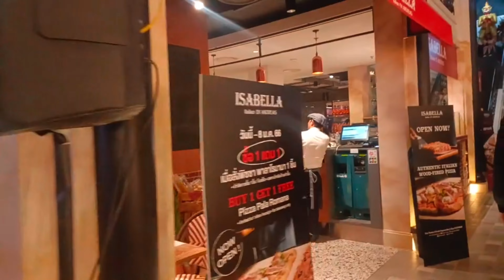Thailand New Year's 2023 Countdown | IconSiam Biggest Firework Festival in Bangkok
Thailand Biggest Firework Festival at IconSiam Chao Phraya River , Bangkok

For New Year' S Eve I wanted To Something Different So I went For The Biggest Fireworks Happening In Bangkok at IconSiam Shopping Mall at River Side !

Amazing View With Outstanding Firework Festival !! Really Enjoyed It and totally worth Going IconSiam .

I hope You all Enjoyed Watching My Experience!!